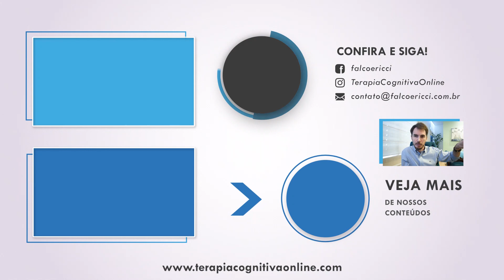Qual diferença da Terapia Cognitiva com a Psicanálise?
Se você for estudante de psicologia ou profissional da área, e quiser se aprofundar na Terapia Cognitivo-Comportamental e ter mais confiança clínica, conheça nosso Curso e Ebook "Essencial da Terapia Cognitivo-Comportamental" e nosso outro curso "A Terapia Cognitivo-Comportamental atuando nos Transtornos de Ansiedade" :)

Agora, se você não for da área, mas quiser melhorar a sua qualidade de vida, aprendendo a lidar com o estresse diário, conheça nosso Workshop "4 Semanas para Lidar com o Estresse e Evitar o Burnout"

Roteiro: Diego Falco / Alcione Ricci